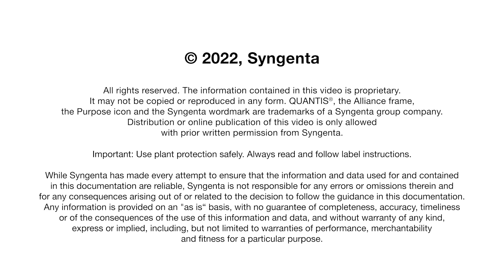کوانٹس کیسے کام کرتا ہے طریقہ اثر جاننے کے لیے دیکھیں یہ وڈیو